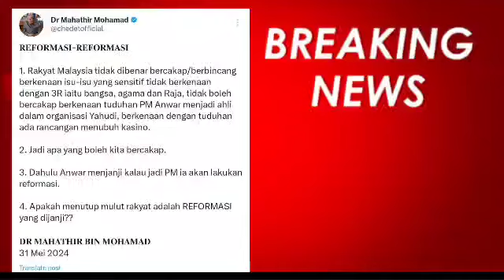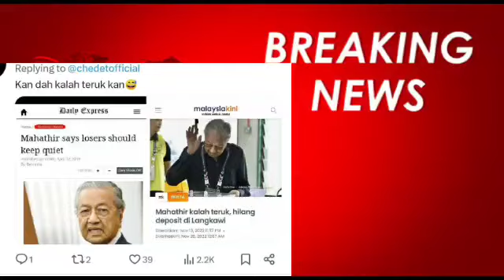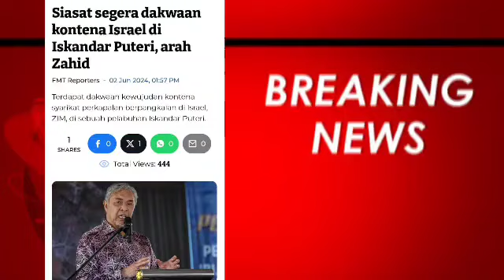Selepas Mahathir berani dedah Anwar Ahli dalam organisasi Yahudi ? Lihat ini berlaku kepada atok!